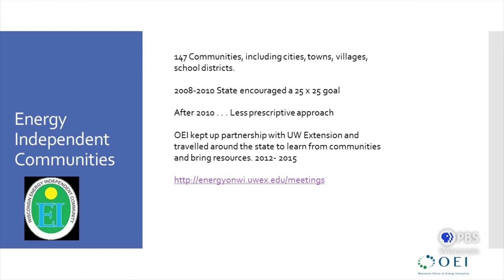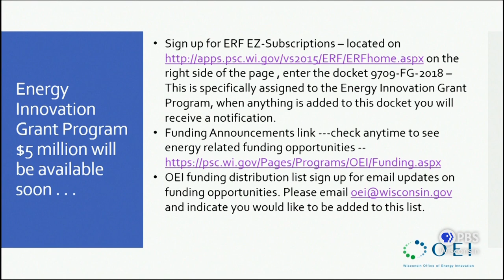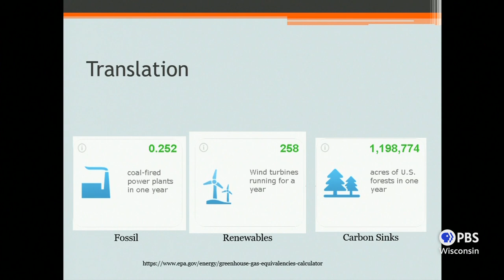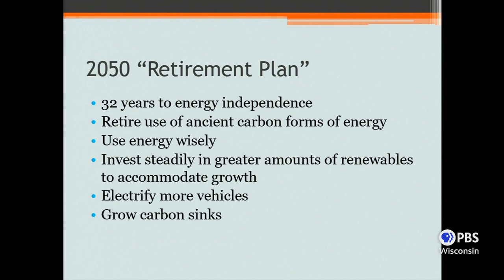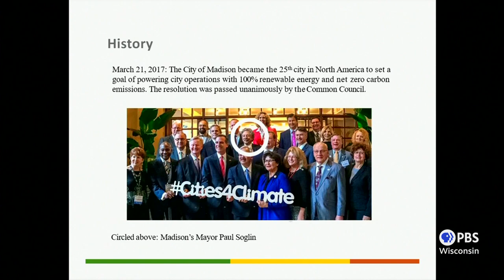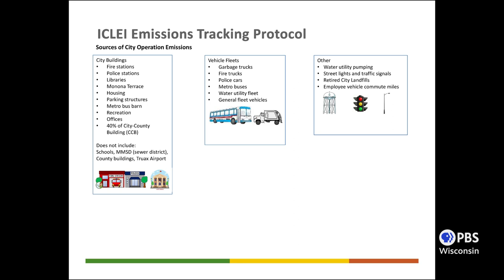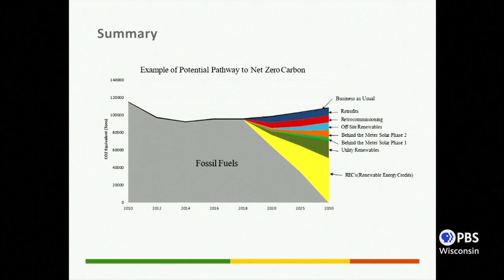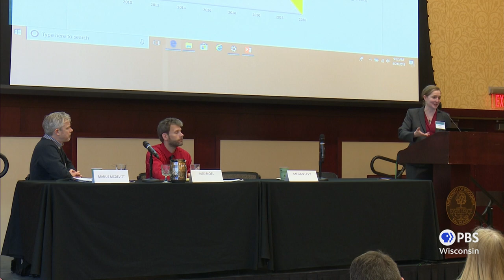Communities' Advanced Energy Goals | University Place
Ned Noel, Associate Planner at the City of Eau Claire, discusses the issues surrounding rising temperatures and discusses the use of renewable energy in the Eau Claire area.  Manus McDevitt, Founding Principal of Sustainable Engineering Group, shares the work being done towards creating one hundred percent renewable energy in Madison.